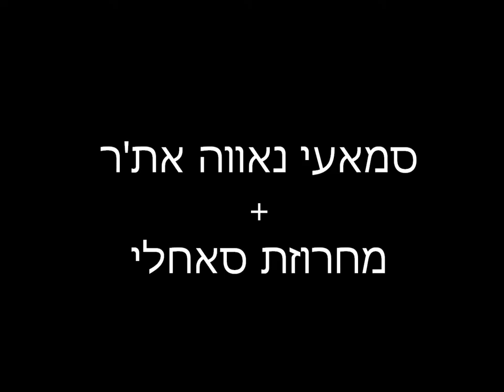תזמורת המגרב - פסטיבל קרקוב 2012. 3. סמאעי נאווה את'ר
בקונצרט שנערך בפולין במסגרת "פסטיבל קרקוב ה-22 לתרבות יהודית".

מיכאל אלקבץ - עוד ושירה / Michael Elkabetz - Oud, vocal
משה סבג - כינור / Moshe Sabagh - violin
נועה מלמד - פסנתר / Noa Melamed - piono
גלעד ועקנין - גיטרה / Gilad Vaknin - guitar
נועם ביטון - דרבוקה / Noam Biton - darbuka
רוני סבג - קחון / Roni Sabag - Kahon
אילן קצ'קה - דג'מבה / Ilan Kachka - dgembe
תזמורת המגרב - בהדרכתו ובניהולו של נינו ביטון.